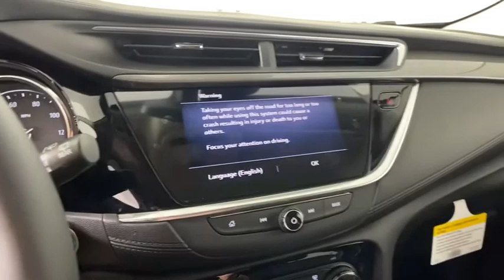2020 Buick Encore GX Morrow, Peachtree City, Newnan, McDonough, Union City, GA B5701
Satin Steel Gray Metallic New 2020 Buick Encore GX available in Morrow, Georgia at Hennessy Mazda Buick GMC. Servicing the Peachtree City, Newnan, McDonough, Union City, GA area.
2020 Buick Encore GX Select - Stock#: B5701 - VIN#: KL4MMDSL3LB102982

Price includes: $1500 - GM Consumer Cash Program . Exp. 04/30/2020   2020 Buick Encore GX Select Satin Steel Gray Metallicbrbr18 Aluminum Wheels, 2 USB Ports w/Auxiliary Input Jack, Auto High-beam Headlights, Body Color Rocker Moldings, Body-Color Bodyside Moldings, Brake assist, Custom Grille, Enhanced Performance 6-Speaker System, Exterior Parking Camera Rear, Heated Driver & Front Passenger Seats, Preferred Equipment Group 1SD, Radio: 8 Diagonal Buick Infotainment System, Rear window wiper, Red Front & Rear Bumper Protective Molding, SiriusXM Radio, Sport Front Bumper, Sport Rear Bumper, Sport Touring Badge, Sport Touring Package.brbr30/32 City/Highway MPGbrbrPlease click on 'Window Sticker' button for full list of features and options. Please view this listing on Hennessy's website for access to manufacturer window stickers and the most current pricing and availability on all new vehicles. Before visiting the store, please review the information in the 'Before You Arrive' tab that is part of every listing on Hennessy's Website. It will only be honored with a printed copy of this coupon presented in person at the store. Please confirm the accuracy of the included equipment by calling us prior to purchase.brbrWe have a strong and committed sales staff with many years of experience satisfying our customers' needs. Feel free to browse our inventory online, request more information about vehicles, set up a test drive or inquire about financing! Hennessy is proudly serving... Atlanta, Buckhead, Duluth, Suwanee, Alpharetta, Cumming, Gainesville, Flowery Branch, Buford, Roswell, Jasper, Canton, Woodstock, Peach Tree, South Carolina, North Carolina, Florida, Ball Ground, Douglasville, Alpharetta, Marietta, Sandy Springs, Dunwoody, Johns Creek, Lawrenceville, Lilburn, Chamblee, Stone Mountain, Vinings, Norcross, Oakwood, Sugar Hill, Athens, Kennesaw, Dawsonville, Morrow, Monroe,New Bern, Kinston, Greenville, Fayetteville, Goldsboro, Wilmington, Greensboro, Jacksonville, Raleigh, Florence, Georgetown, Moorehead City. If you don't see what you are looking for, click on CarFinder, fill out the form, and we will let you know when vehicles arrive that match your search! We look forward to serving you!